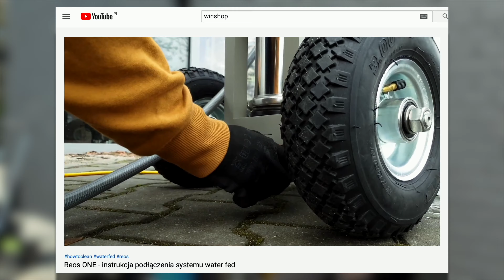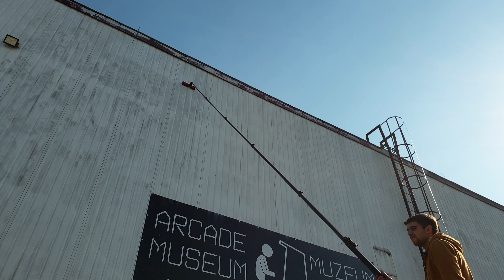Jak działa pompa z systemem Reos ? Mycie okien i elewacji wodą demineralizowaną.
Adrian na filmie opowie Wam jak działa pompa w systemach water fed oraz jakie daje możliwości. Dowiesz się jaki przepływ wody jest optymalny do mycia okien i elewacji, jak podłączyć pompę i dwa kije do systemu Water Fed oraz poznasz funkcjonalność pompy.

Realizacja video - Michał Smutek